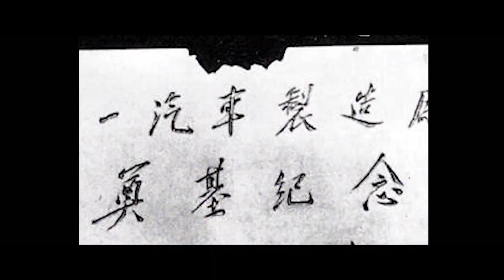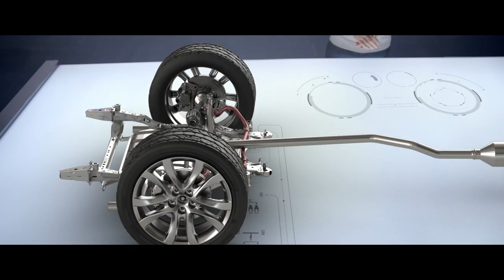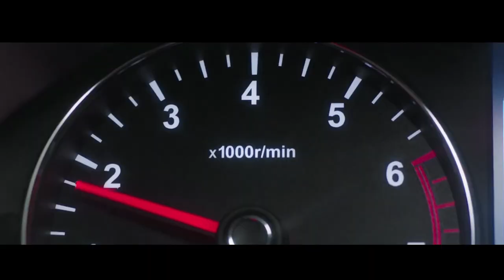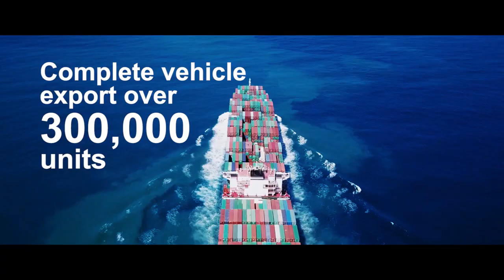China's Leading Automaker FAW Endeavors to Evolve Today's Dreams into Tomorrow's Reality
China FAW Group Corporation (short for FAW), formerly China First Automobile Works, can trace its roots back to July 15, 1953, when its first assembly plant started to be constructed. FAW is one of China’s oldest and largest automotive manufacturers, with registered capital of RMB 35.4 billion yuan and total assets of RMB 457.83 billion yuan.

The Group comprises HONGQI, Bestune and Jiefang brands, and its core business also covers joint ventures and external cooperation, emerging businesses, overseas businesses and industrial ecosystem. FAW headquarters is directly responsible for the operation and development of HONGQI premium brand, while carrying out strategical or financial management on other businesses, so as to establish a new market-centered and customer-oriented operation and management system.

HONGQI Let the Dream Fly